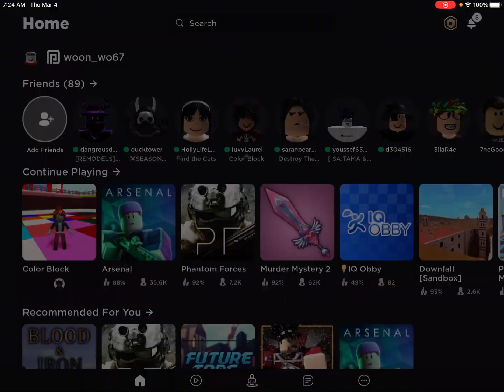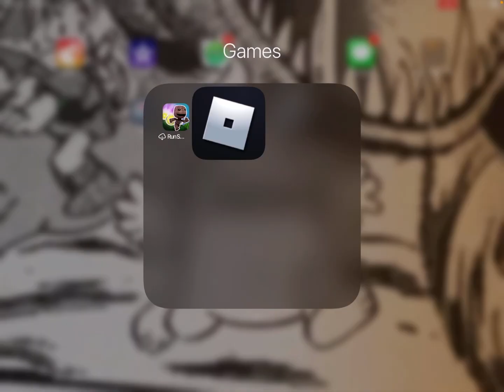In This Game Gravity Is My Biggest Enemy